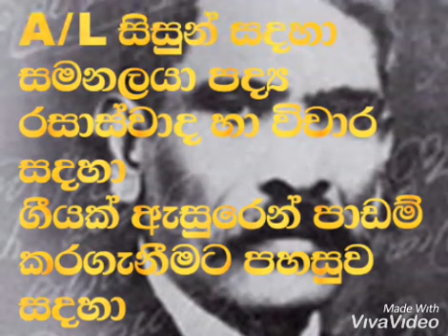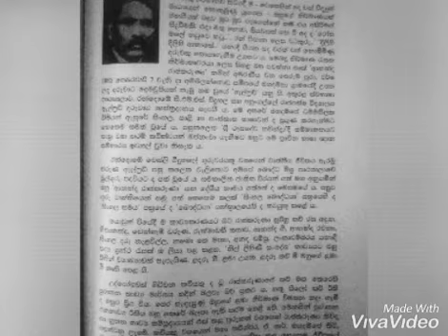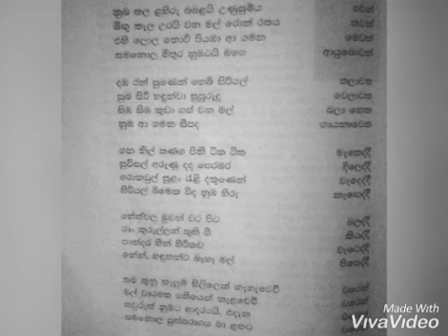A/L සිංහල -සමනලයා පද්‍ය ගීගායනය .මතක හිටින්න ලේසි ක්‍රමයක්. අම්මා සදකි ගී තනුව ඇසුරෙන් shear කරන්න